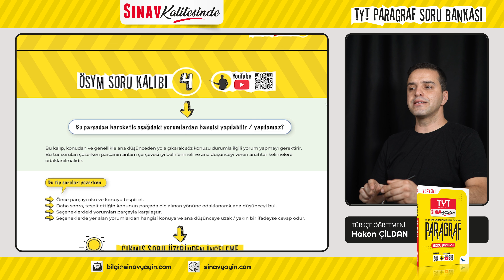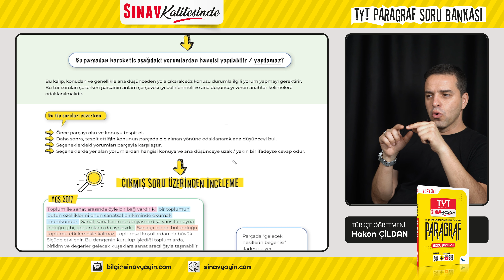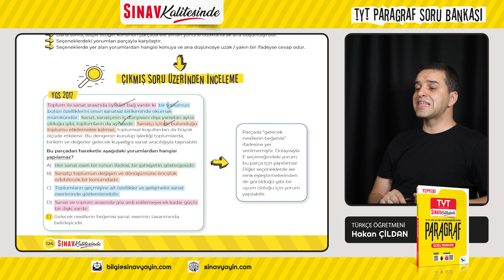ÖSYM SORU KALIBI - 4 Paragrafta Yardımcı Düşünce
ÖSYM Soru Kalıplarıyla "Paragrafta Yardımcı Düşünce"